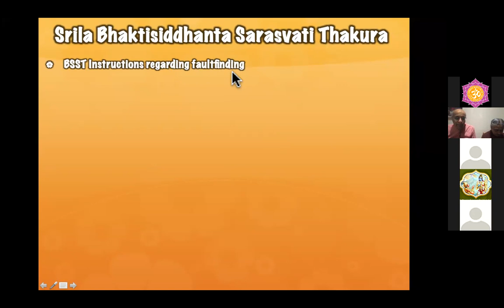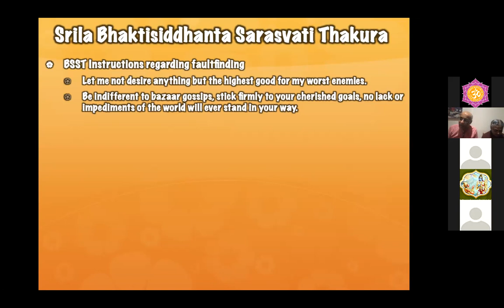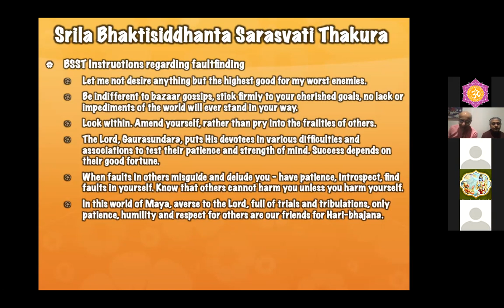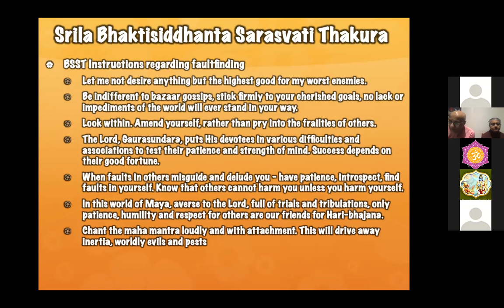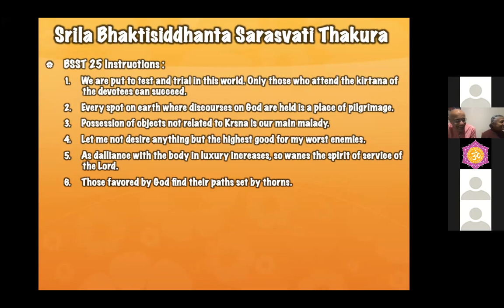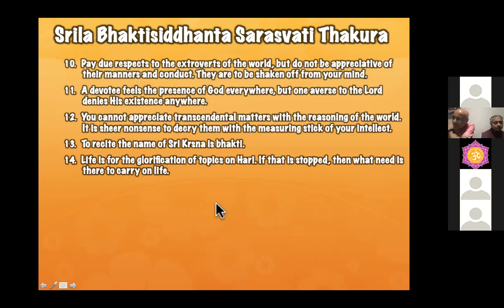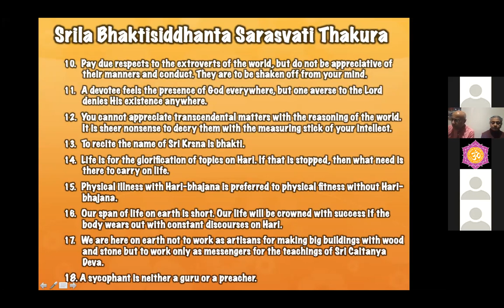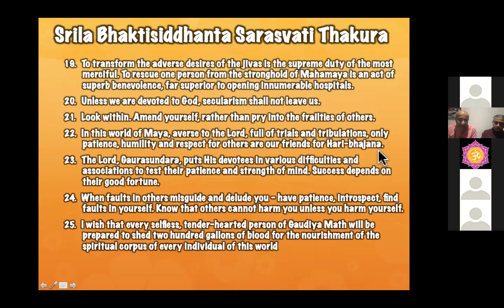LIVE: Srila Bhaktisiddhanta Saraswati Prabhupada transcendental instructions (24.12.21)